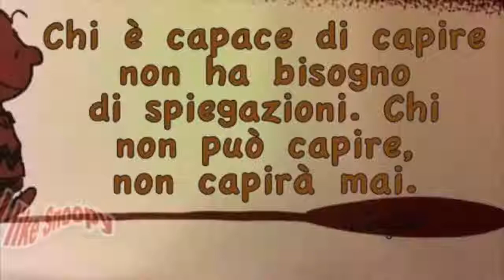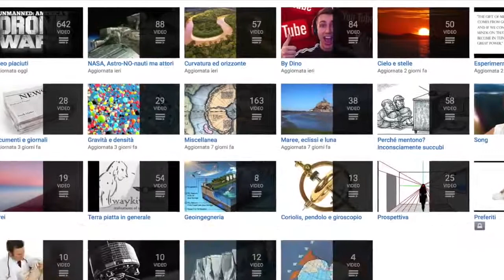BOLLICINE SPAZIALI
GRUPPO FACEBOOK
TERRA MAGICK